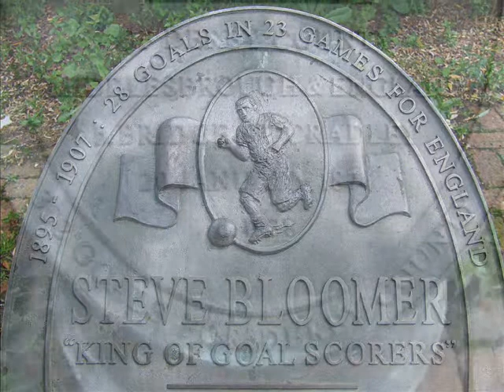STEVE BLOOMER KING OF GOAL SCORERS MEMORIAL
STEVE BLOOMER, MEMORIAL,  CRADLEY, WEST MIDLANDS
KING OF GOAL SCORERS, WAS BORN IN BRIDGE STREET CRADLEY WEST MIDLANDS ON 20 JANUARY 1874

on a sad note. i have found out recently that the steve bloomer memorial in Cradley has been stolen on the 2010/07/22.

please note due to the age of these leaflets and videos some of the information above maybe out of date.